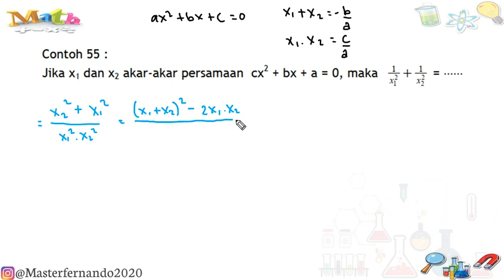KOMET 2020 - Matematika Tk. Provinsi - Matematika SMA/MA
Komet/Kompetisi Matematika Tk. Provinsi

Komet merupakan sebuah ajang kompetisi matematika yabg sangat bergengsi.

baiklah tanpa basa basi lagi, untuk mempersiapkan alat tempur kalian dalam menghadapai Kompetisi Matematika.

Cuss.. Langsung simak saja videonya ya😉.